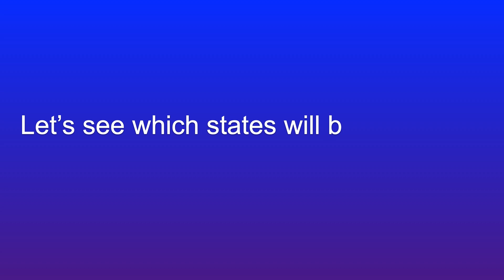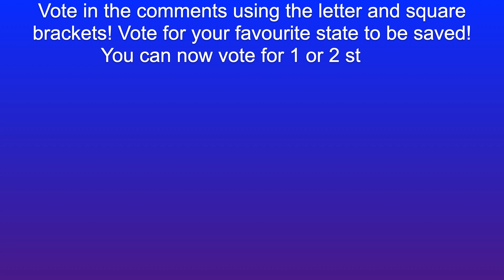U.S. Battle Royale Viewer Voting 12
You can vote to 1 or 2 states! Voting ends in 48 hours.